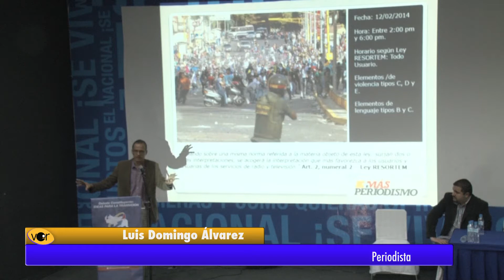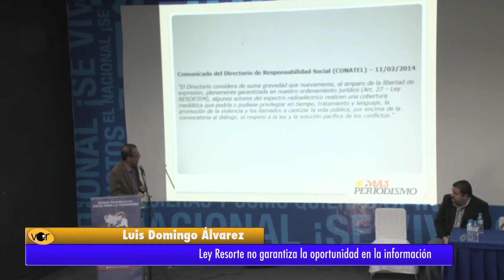Periodistas proponen una ley para informar sin censura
Comunicadores sociales rechazaron la censura sobre temas violentos que deben ser informados a la colectividad.